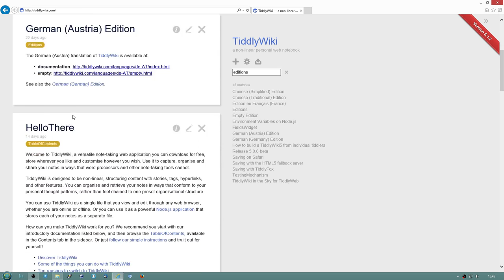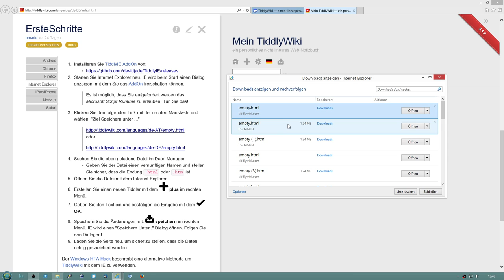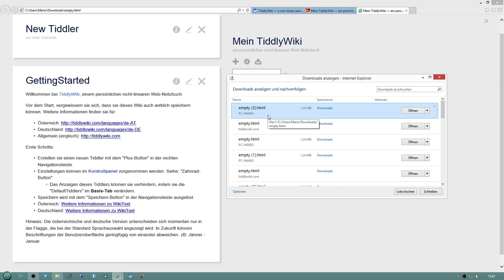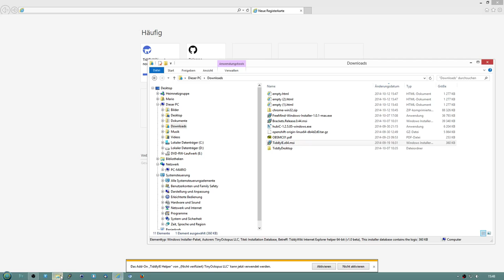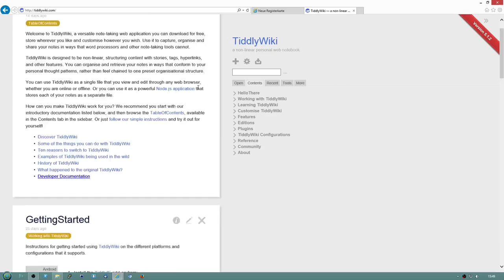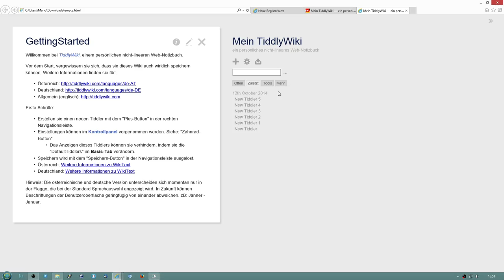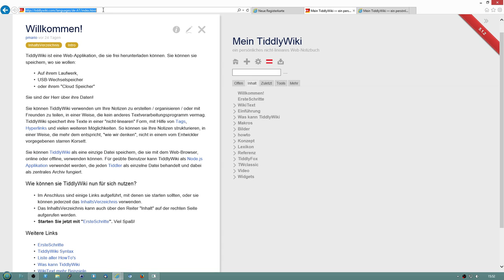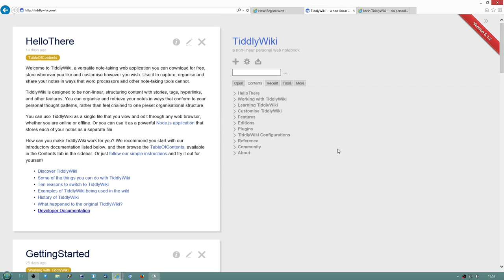TiddlyWiki (de) Speichern mit IE als HTA und mit TiddlyIE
Dieses Info Video zeigt den Umgang mit TiddlyWiki und dem InternetExplorer. Installation und Speichen mit TiddyIE, des IE addons für TiddlyWiky.

Verwenden von TiddlyWiki als .hta ... HTML Anwendung